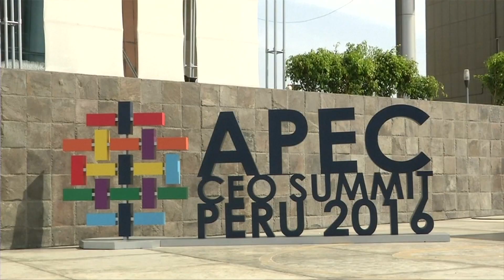Latin America Now: Latin American migrants leave Lebanon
This week in Latin America Now: Foreign nationals from Latin America leave Lebanon. With Michelle Begue and Dan Collyns